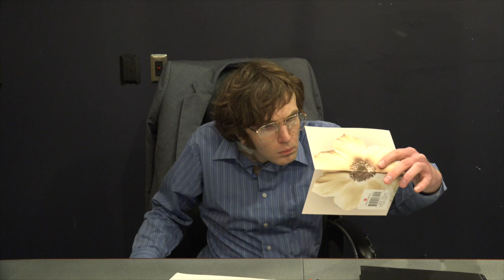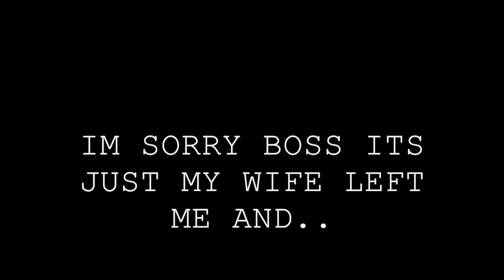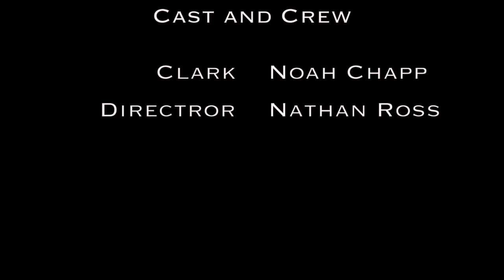Clark - A Short Film by Nathan Ross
First student dialogue film at MPI